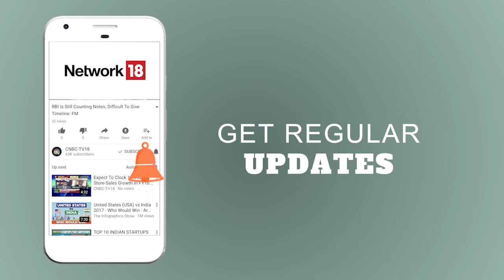Commerce Secretary Rita A Teaotia Speaks On USA Vs India's Export Subsidies | CNBC TV18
Commerce Secretary Rita A Teaotia Speaks On USA Vs India's Export Subsidies